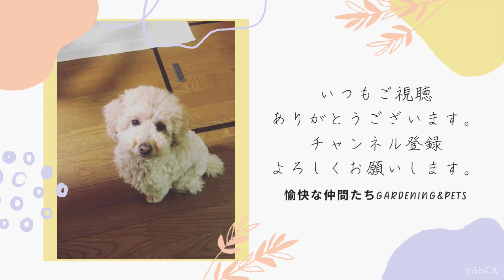5月に咲いたバラ15種とお花たち【バラ/薔薇/ガーデニング/春のお庭/春のお花/Rose garden/May garden tour】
5月のバラ第二弾です☺️🌹！
前回の動画で蕾だったバラが満開を迎えています✨今回も様々なバラがたくさん咲いていますので，ぜひご覧ください😊

皆様に癒しが届きますように😌🌼✨